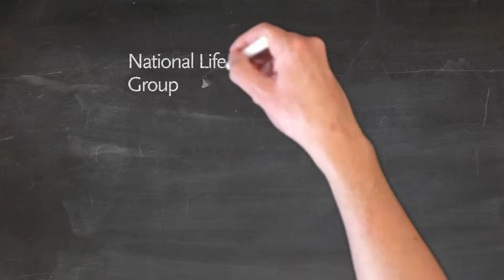National Teachers Appreciation with Chuck Oliver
Learn about the Life Changer award that Chuck Oliver and the team at the Hidden Wealth Solution have supported for years. Ready for retirement?